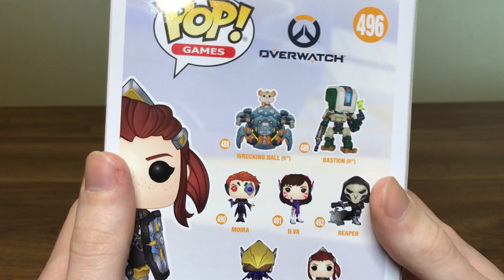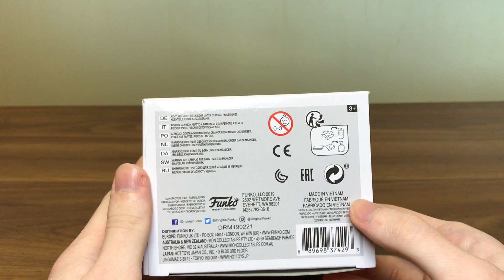Funko Pop (Games) Overwatch - Бригитта №496 | Распаковка & Обзор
Привет, сегодня у меня обзор на фигурку Бригитты из игры Overwatch от компании Funko Pop.